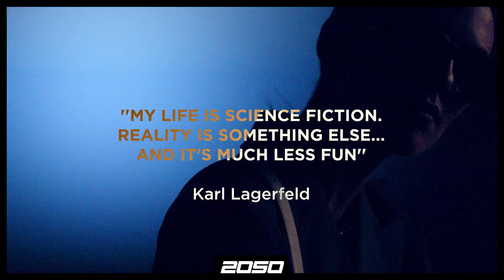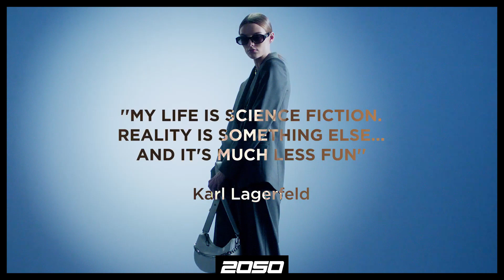SOME OF 2050 TOP ADS (Vol.2)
we2050 Music Chosen By: Tesla, Lamborghini, Mercedes-Benz, Bugatti, Ferrari, F1, BMW, Scuderia AlphaTauri, Honda Motor Company, Peugeot, Prada, Louis Vuitton x BTS, Forever21, Barbie, FashionTV, Roberto Cavalli, Karl Lagerfeld, Massimo Dutti, LG Corp, Unbox Therapy, Brotato, Qatar Airways and many more...

we2050 is a diverse and complex futuristic sound by Nir Ben Ami and Rami Shalom. we2050 specializing in creating custom-made music for your brand, Video & TV, and commercial advertisement.